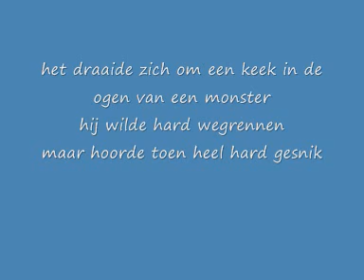Obs de Huet Het schaap en het monster scene 1 n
obs De Huet groep 4 heeft een olv Alice de Vries korte animaties gemaakt.
Combineer een scene 1, 2, 3 en 4 en zie het telkens het verhaal op een andere manier.